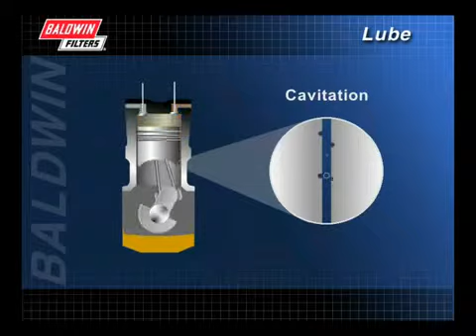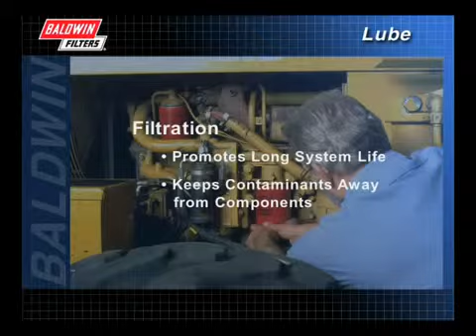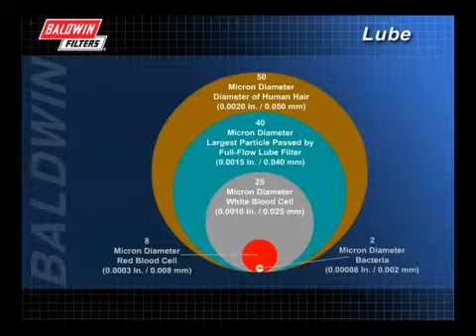1 Understanding the System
Baldwin filters Lube Filters